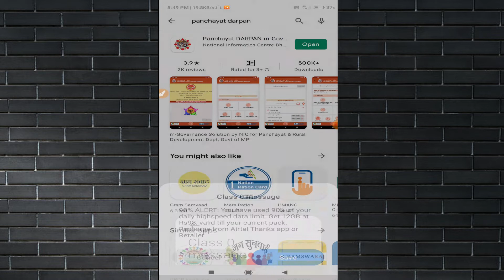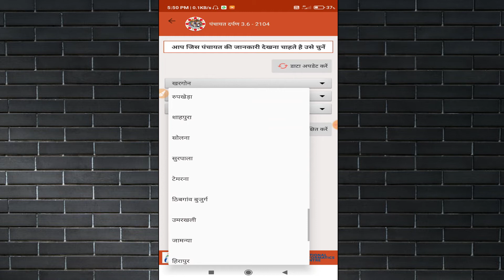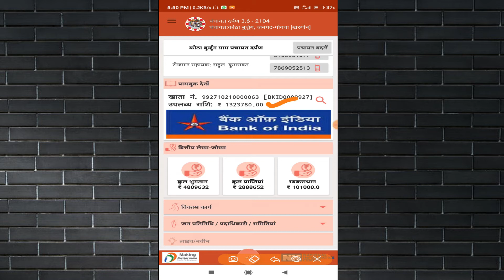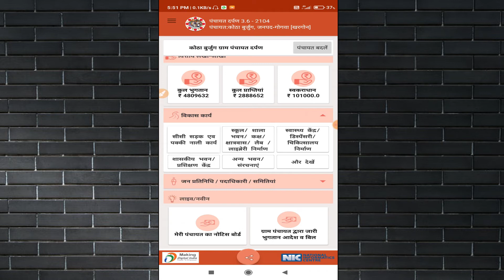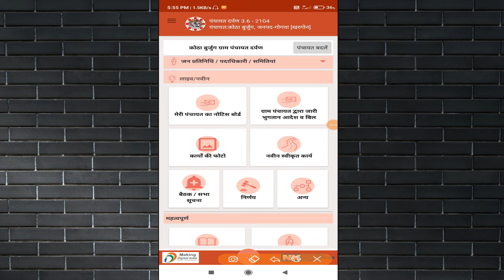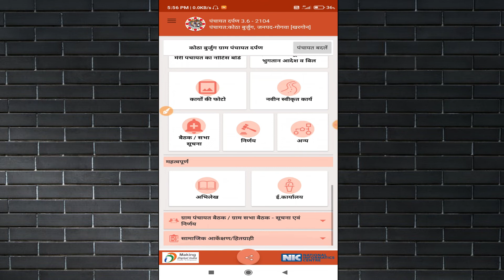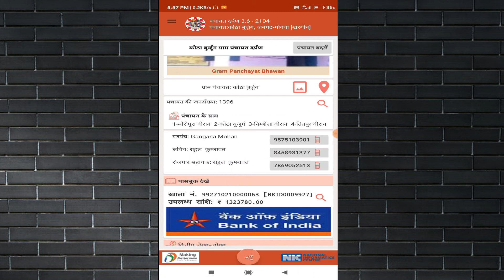Panchayat Darpan | गांव में कितना पैसा निकाला गया | how to check gram panchayat work online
2020 में जाने सब कुछ आपके पंचायत में कितना पैसा किस काम के लिए निकाला गया ,सचिव और सरपंच द्वारा किये गए भ्रष्टाचार की पोल खोलना सीखे जागरूक नागरिक बने ,सुचना के अधिकार का उपयोग करना सीखे  |

panchayat darpan kaise download karen
panchayat darpan app
Panchayat darpan kya hai
Panchayat darpan app
Darpan,Panchayat
panchayat darpan
panchayat ka kam dekhe
manrega,manrega payment
masterroll
panchayat ka pesha dekhe,panchayat me yojna
panchayat yojna
rojkar darpan
bpl cupan
panchayat account number
serpanch ki pole kese khole
how to know gram panchayat work details
gram panchayat work list
panchayat ki yojna
panchayat
masterroll panchayat ka pesha dekhe